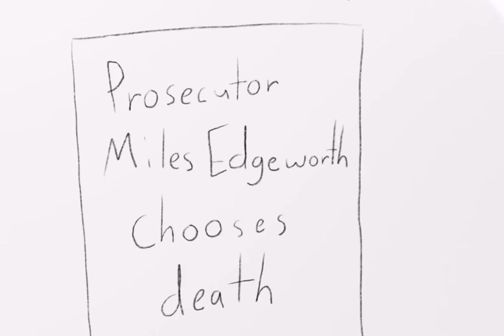Ace Attorney “Hurry Hurry” AMV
The title says it all, really. A kind of rough Ace Attorney amv for Air Traffic Controller’s song “Hurry Hurry.” Made in one week.

Song: Hurry Hurry by Air Traffic Controller